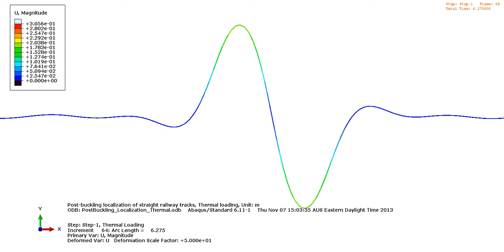Postbuckling Localization of Railway Track Subjected to Thermal Loading: Antisymmtrical Buckling